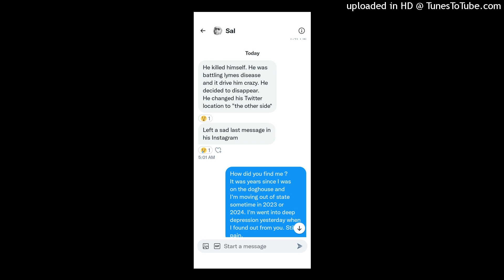JV battled Lyme disease and died to suicide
Update on how JV died